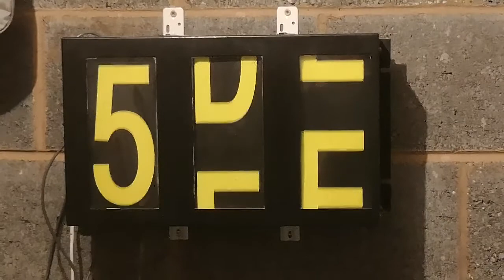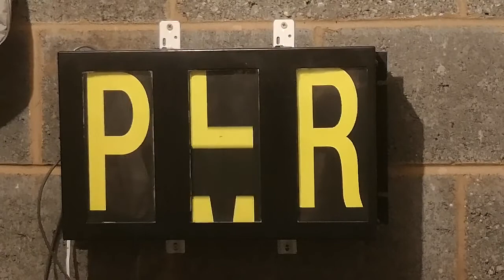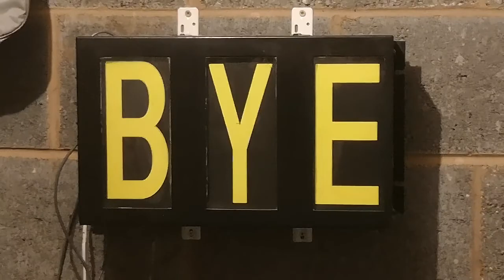Bright Tech Developments Destination Display .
Another video of the Bright Tech Developments Power Blind scrolling through the numbers and letters.